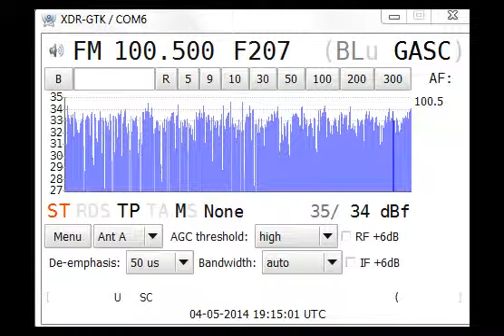[Tropo] 4May14 France Bleu Gascogne, Bayonne/la Rhune, France 100.5